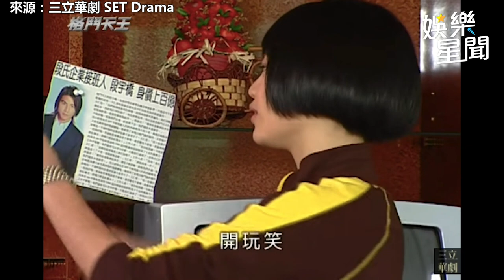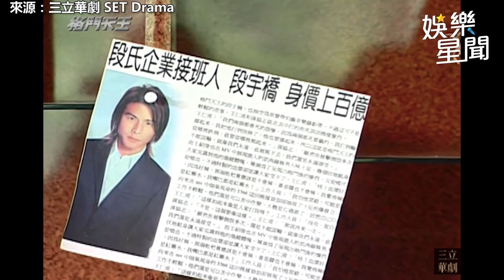格鬥天王精華/曾之喬為王仁甫把妹出招抗敵 林美秀見狀吼：不可能變成他｜娛樂星聞